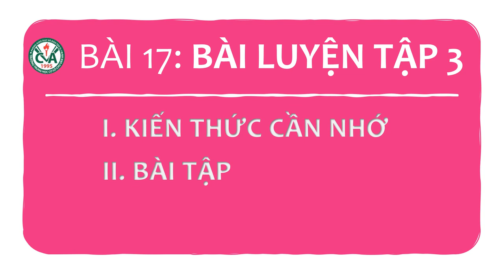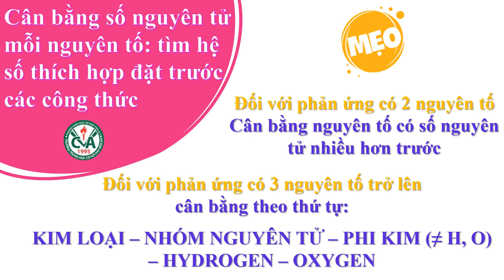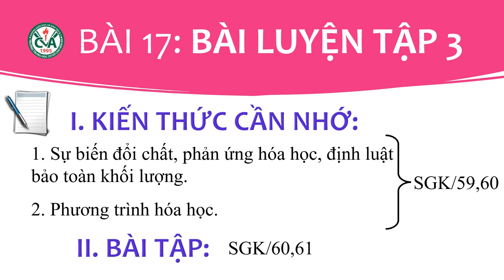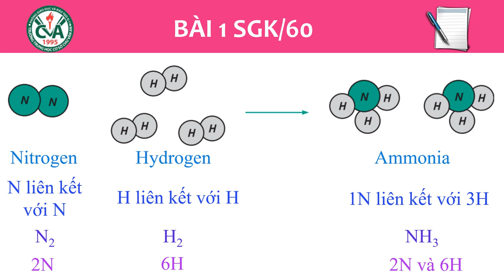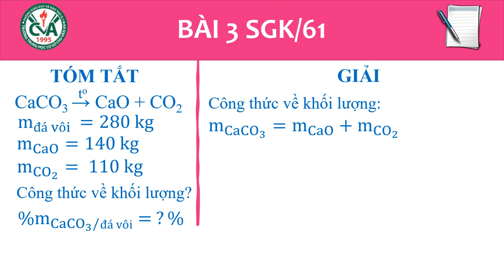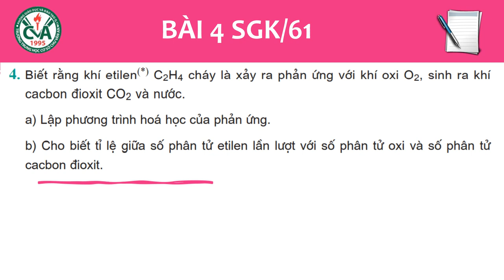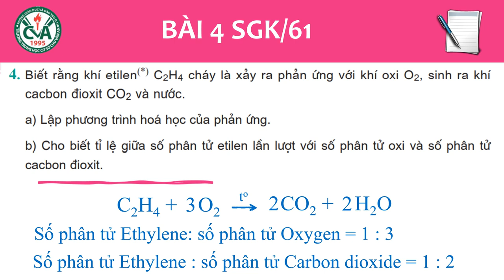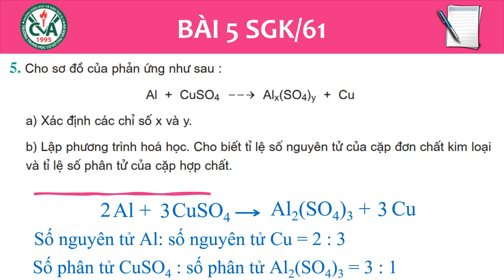HÓA HỌC 8 (Tuần 11 / HK1) - Bài 17: BÀI LUYỆN TẬP 3